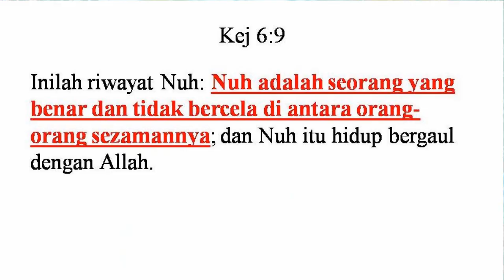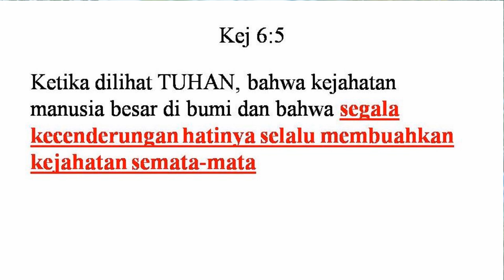Pdt. Esra Soru : BERANI TAMPIL BEDA